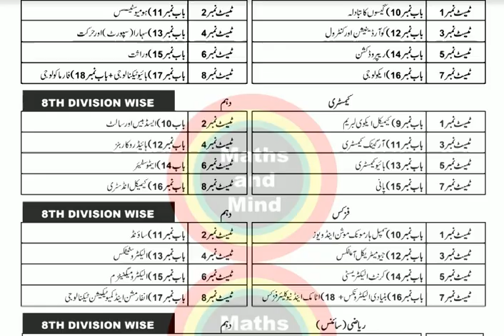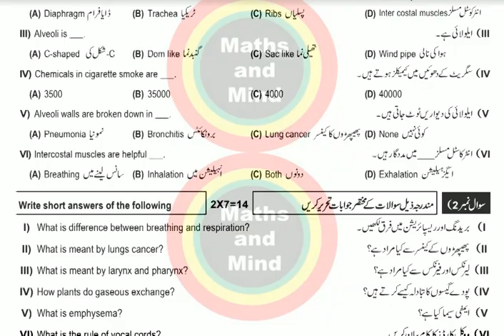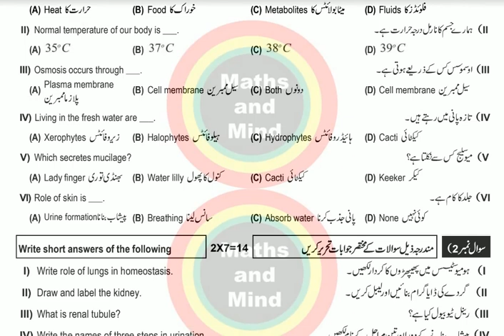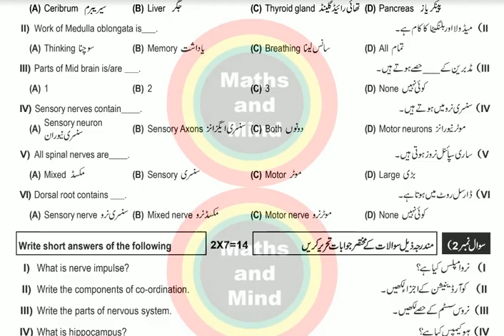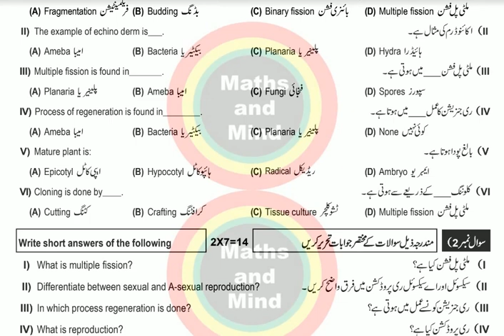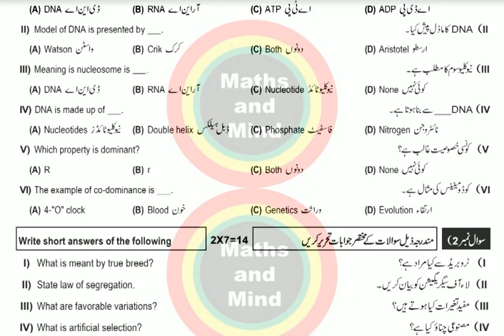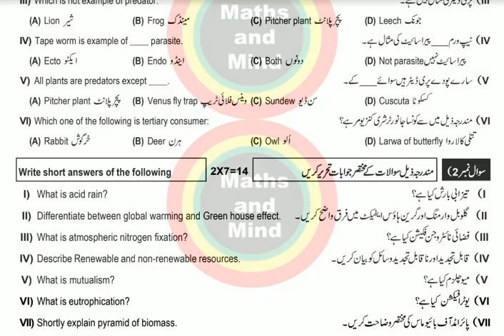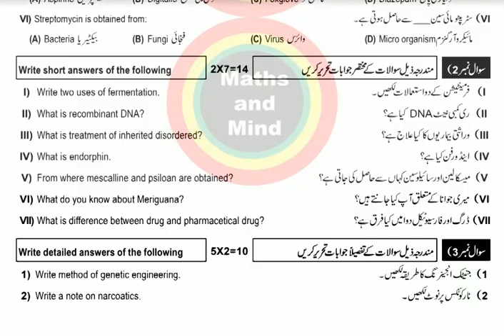10th Biology Guess Paper 2020 , Biology 10th class 2020 , 10th Biology Guess-MathsandMind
10th Class Biology Important Questions 2020 ,Biology 10th Class Guess Paper
10th class Biology guess paper 2020 , Biology guess paper 10th class 2020